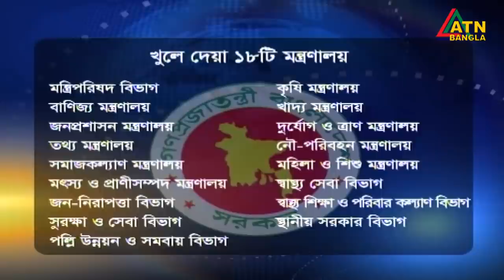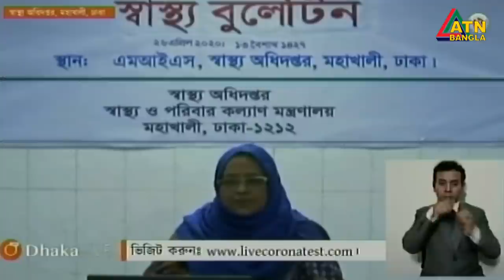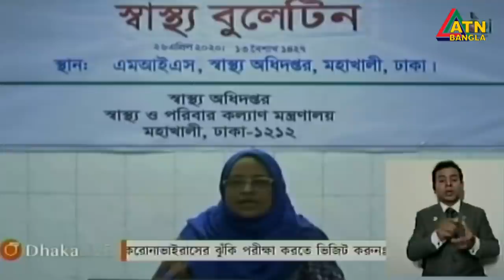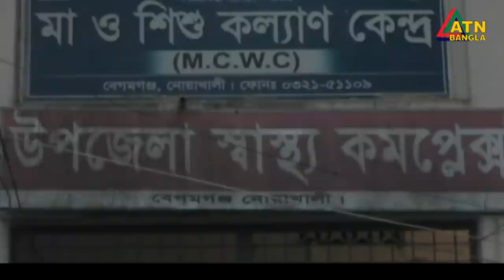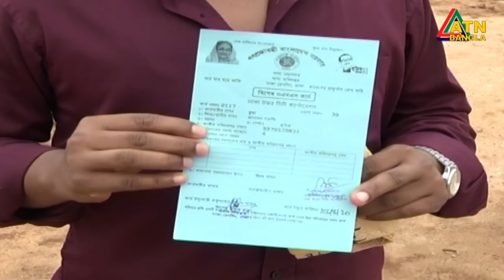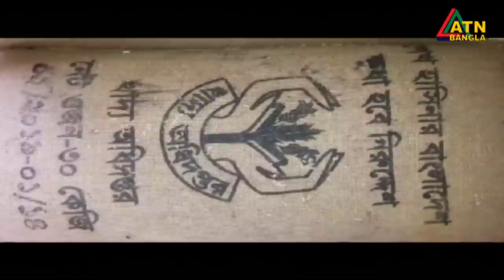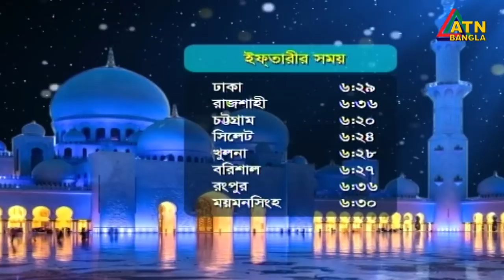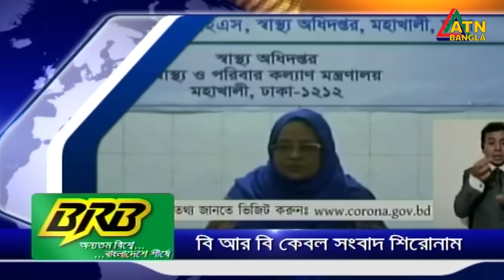এটিএন বাংলা রাত ১০টার সংবাদ । 26.04.2020 | ATN Bangla News at 10 PM